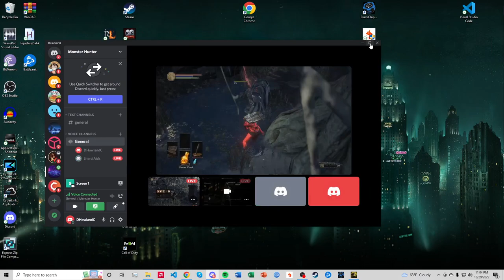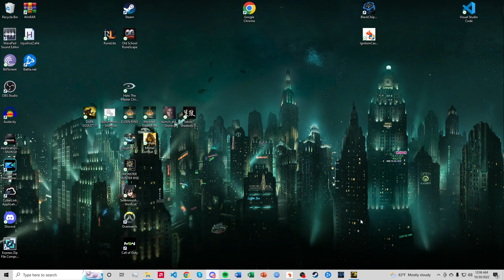Playing DARK SOULS 3 For The First Time [Ep 1] | TUTORIAL BOSS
Ladies and gents. What's chillin.

This was an awesome series and awesome playthrough. It was my first time experiencing Dark Souls 3 which was an absolute pleasure. The entire playthrough spanned from Late October 2022 through most of November.

Comment deep down below on your favorite moment in this video!